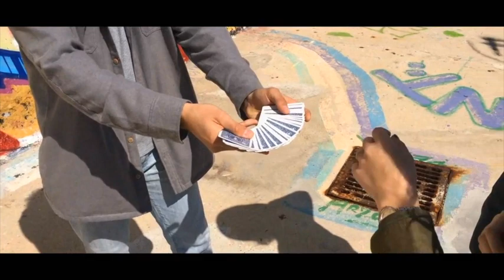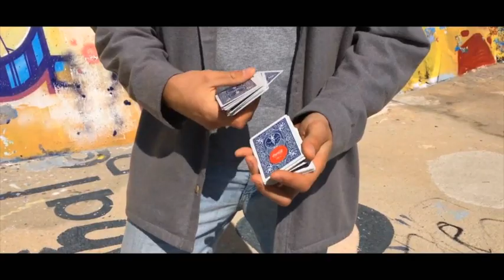Cap your Card by Olivier Pont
World Magic Shop DO NOT SELL Every product listed anymore. for the items we sell.

Cap your Card! A brand new creation by Olivier Pont!

Everyone has done this. Opened a bottle of Coca Cola, taking off the cap, throwing it out without even thinking twice about it.

But, what if I told you that this little metal cap could make you become an amazing, mind blowing, and awesome magician? Would you believe that this little piece of metal could do this for you? The answer is YES!!!

It is possible with Cap Your Card!

Imagine yourself finding a signed card chosen by a spectator, mixed inside a deck, using a simple little Coca Cola cap. With this trick, you will impress your audience and they will have great memories!

Hand a Coca Cola cap to a person in your audience. Ask the spectator to save it.

Present a fanned deck of cards and request the player to pick and sign a card, and to replace the card inside the deck. Then, ask the spectator to place the Coca Cola cap on top of the deck of cards.

Here comes the magic!!!

While passing your hand over the cap, you will be able to print the cap on the top card and let this printing travel from one card to another, to finally see it disappear!!!

The spectator will be mesmerized by the way the printed cap travels through the deck until the magician (you!) will actually make the printing disappear completely!

But wait... Where did the printed cap go? Fan the cards towards the spectator and they will see the printed cap on one card! You reverse it, and it is the spectator's signed card!!!

But wait! There is more! You are now going to absolutely blow their mind by getting the real cap out from the card and give it back to the spectator to check it out!

You can repeat this trick over and over, as many times as you wish.

And here you have it, a simple Coca Cola cap that will provide hours of entertainment among your friends and family.

Very visual trick from any angle
Perfect for Street Magic (very small and easy to carry around)
Requires very little dexterity, the techniques are very simple to learn and can be mastered quickly by anyone
Gimmick (Blue version only) + 2 Caps included
Requires a basic deck of cards (not included)